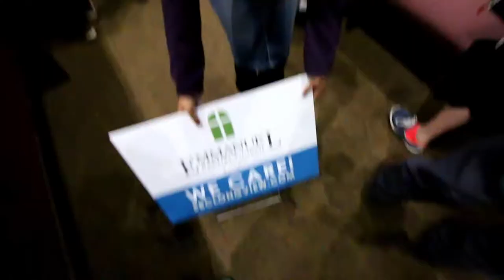Looking back on 2019, Goals for 2020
It was a long and interesting year but I hope to be able to get things rolling this year in 2020!!